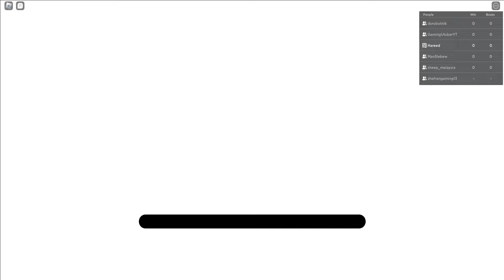Upin Ipin Roblox | Upin Di Kejar Boxy Boo dalam Project Playtime di Roblox (Roblox Malaysia)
Dalam video kali ini Hareed main game Project Playtime Multiplayer

Upin Di Kejar Boxy Boo dalam Project Playtime di Roblox (Roblox Malaysia)

      Hareed Gaming

upin ipin roblox